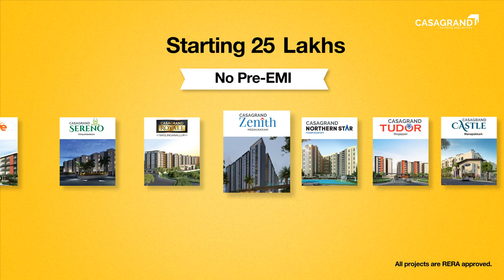Casagrand Fantastic 5 Offer across projects in Chennai! Just Pay 5% Now & 95% During Handover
Getting your dream home is closer than you think! Book your Casagrand home and pay EMI next year. Hurry up & Book Now!

☑️ Book your new home with 5% down payment and the balance 95% at the time of hand over
☑️ Pay only INR 20000/- to block your home now!
☑️ No Pre-EMI
☑️ 12 Superior projects & locations
☑️ Applicable for all RERA Approved Projects

PRICE
☑️ Range from INR 25 L - 4 Cr